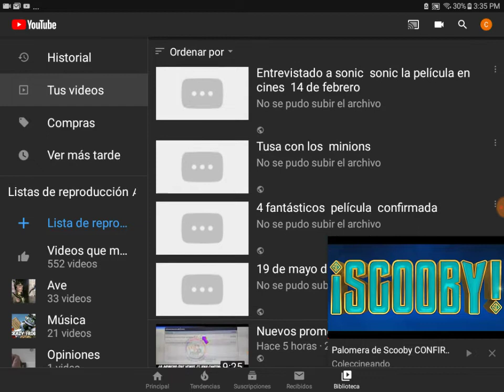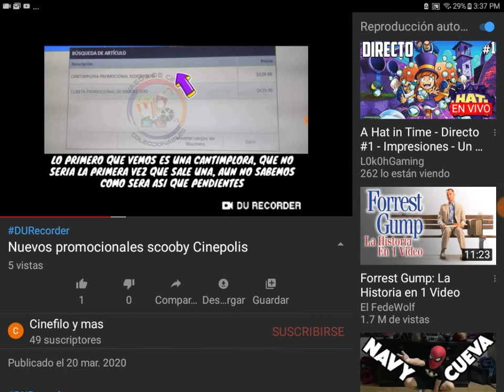Yo soy un proféta!